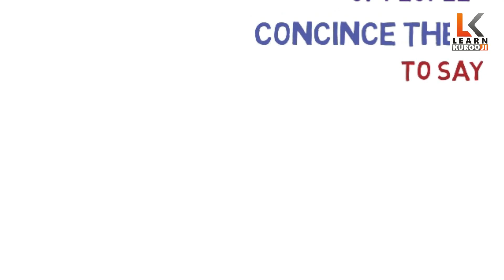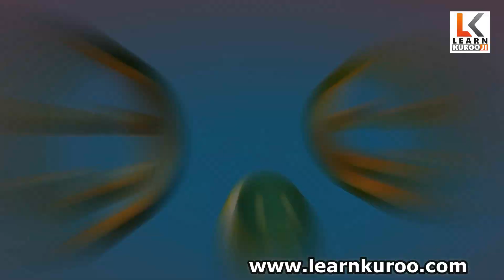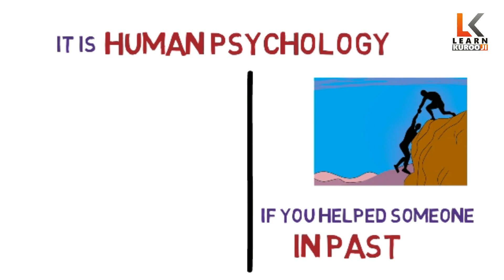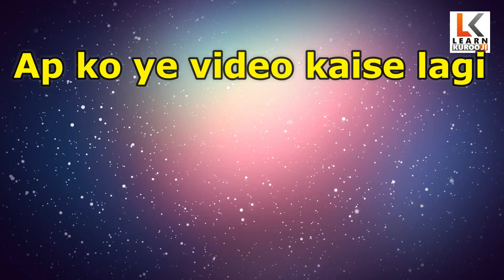Convince people to say yes urdu hindi | Psychologial Trick to say people yes | How to convince peopl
Convince people to say yes urdu hindi | Psychologial Trick to say people yes | How to convince people
communication skills convince people to say yes
Find out how to convince or persuade anyone with these psychological tricks, and see how this skill can help you persuade people to get them to do what you want. When used properly, persuasion can help you influence people and convince them to do almost anything.
We will talk about how to convince people in this video. No matter how persuasive you are, most people will not change their mind. The classic mistake most of us do is we try to convince people & want them to believe us. If you wish to convince someone then never try to convince him. Understand need, interest & concern of the person, and when you understand their need, interest & concern he/ she will connect with you. Once you will connect with him he will be convinced automatically. Convincing people is tough but one can convince someone if he/ she hasConvincing power.